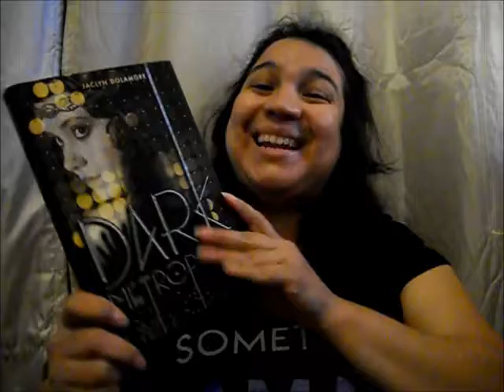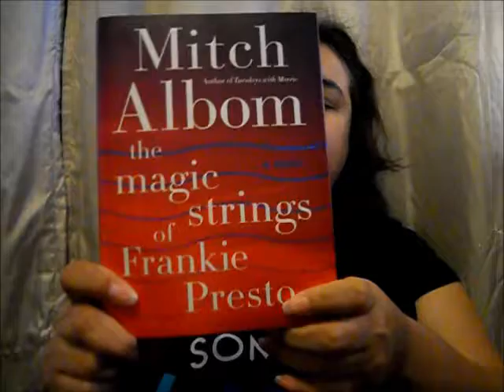Reading Rush TBR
Hey Guys I know it's been a long time, but I'm excited to be back at this yet again lol!!! Enjoy!